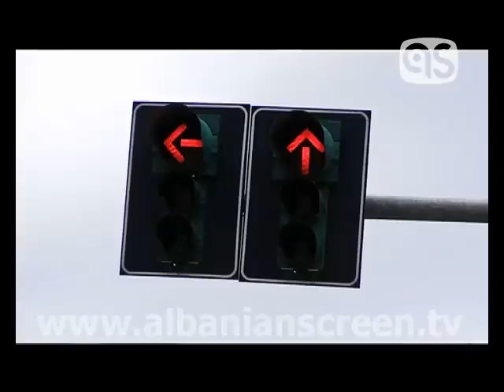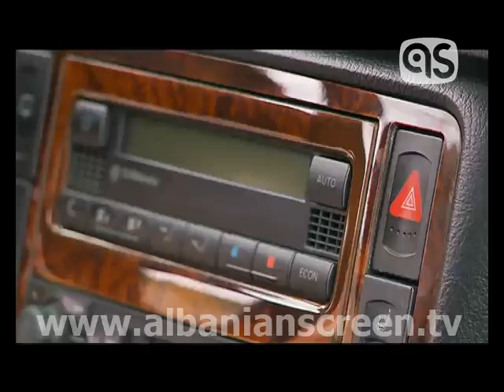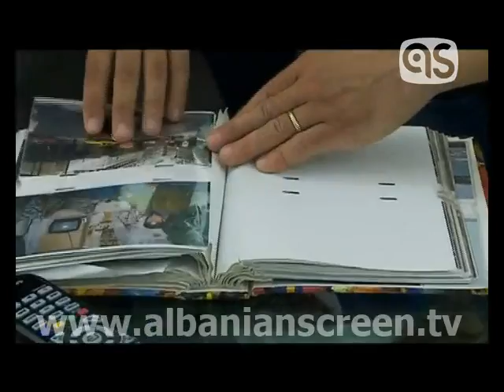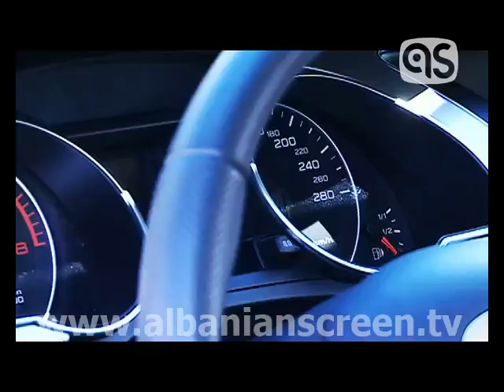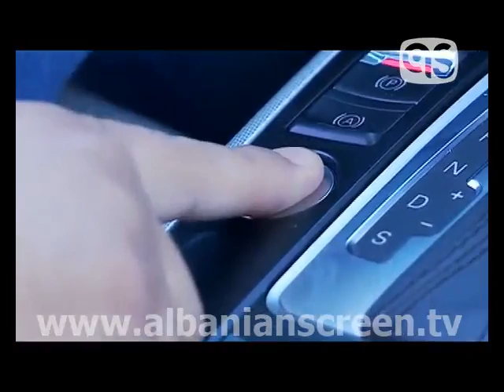AS Motors 3